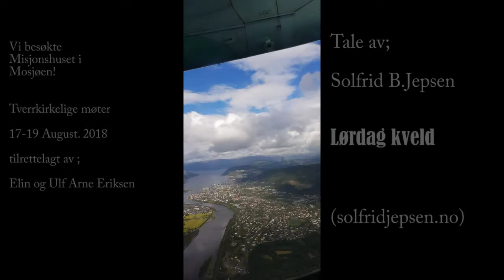Solfrid B. Jepsen i Mosjøen Lørdag kveld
Fra lørdagskvelden - om å øse fra frelsens kilder.
Et sterkt budskap og et særdeles sterkt ettermøte der folk virkelig fikk møte Herren.
Ettermøtet er ikke filmet av hensyn til personvern - men budskapet kan du også få del i.